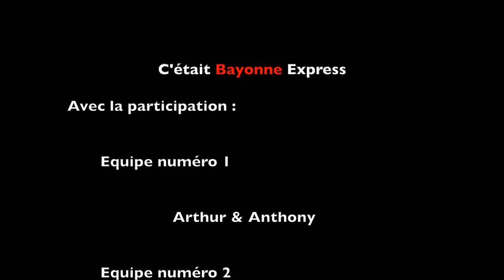Bayonne Express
Voici le résumé ,des règles ,des équipes et des objectifs de cette aventure :
L'objectif est d'aller à Bayonne en stop , en passant par deux villes-étapes qui sont Mimizan (France) et St Sébastian (Espagne) ;
Qui dit stop dit aucun financement pour le trajet (ni pourboire ou cadeau ), Interdiction que deux équipes prennent les mêmes conducteurs et pour cela une photo des conducteurs sont obligatoires pour chaque équipe ..
Pour confirmer le passage des "aventuriers" dans les villes-étapes une photo est obligatoire avec le panneau de celle-ci .
Pour finir chaque "aventurier" a le droit à 24 euros (oui on est large ) par jour pour manger et boire (matin ,midi et soir ) .
Les équipes sont constituées de :
Thomas et Matthieu
Anthony et Arthur
Théo ,Dorian Et Pierre-Marie